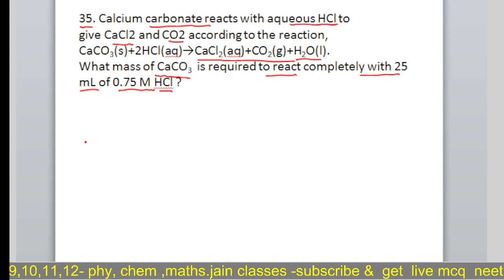NCERT CHEMISTRY CLASS 11 CH 1 Q35